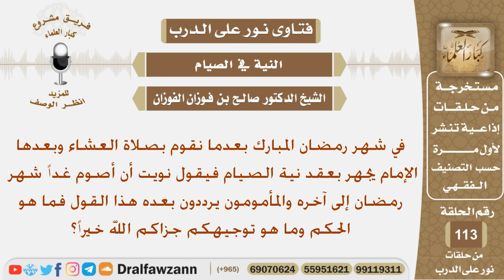ماحكم ترديد الإمام النية للصيام في رمضان بعد العشاء ويردد المأمومون خلفه؟ الشيخ صالح بن فوزان افوزان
نص السؤال:
في شهر رمضان المبارك بعدما نقوم بصلاة العشاء وبعدها الإمام يجهر بعقد نية الصيام فيقول نويت أن أصوم غداً شهر رمضان إلى آخره والمأمومون يرددون بعده هذا القول فما هو
الحكم وما هو توجيهكم جزاكم الله خيراً؟
السيرة الذاتية :
للاشتراك في قناة الشيخ صالح الفوزان

رئيس الفريق
لمشروع كبار العلماء